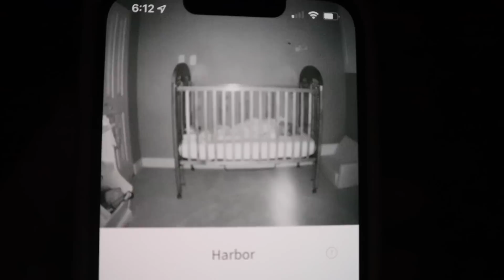OUR MORNING ROUTINE WITH A TODDLER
Our 2022 morning routine now that baby boy is a toddler!